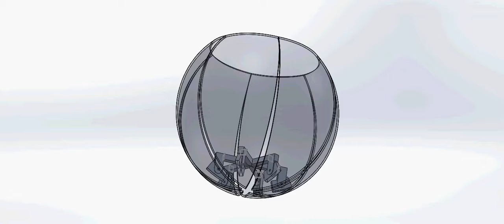Assem Bol001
Lamp Kenetic Movement